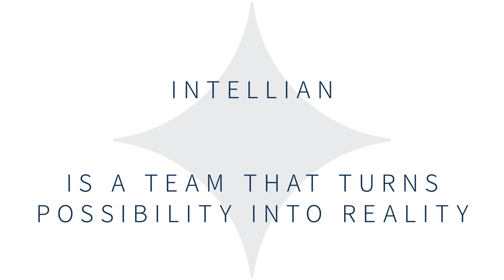Intellian Video Empowering Connectivity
Over the last 15 years, Intellian has evolved from an innovative antenna manufacturer to a leading technology and solutions provider for satellite communications. In recognition of this, Intellian is today announcing a new brand identity.

This change is all about looking to the future and amplifying what the company does best. Intellian is passionate about empowering connectivity: by emphasizing the strength of its capabilities, its growth and commitment to its customers, the new brand identity will better reflect Intellian’s vision, mission, purpose and cultures and serve as a public acknowledgment of the remarkable journey the company has taken since its launch in 2004.